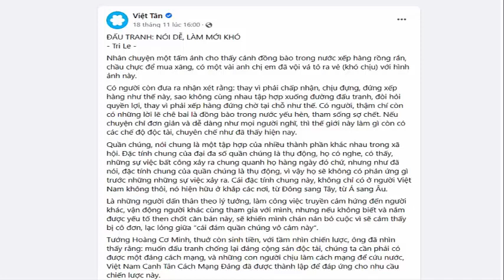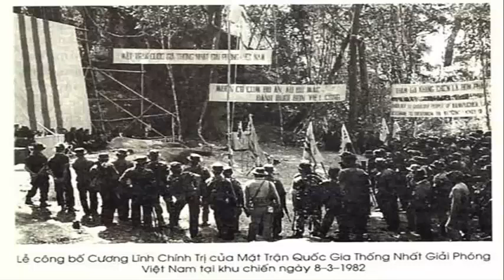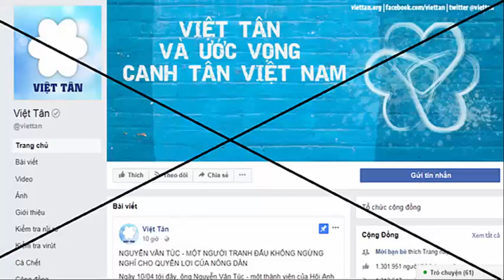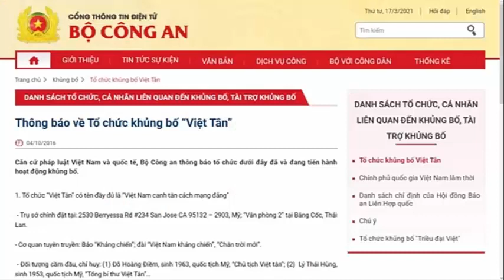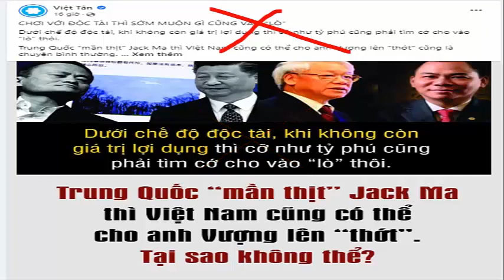Khi Việt Tân rao giảng những điều họ không làm được